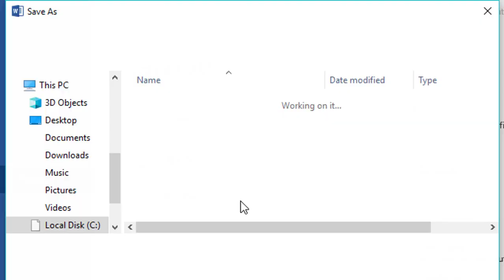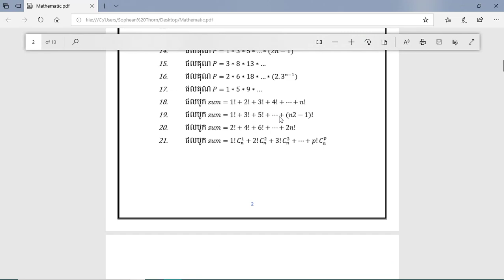របៀបបំប្លែងឯកសារពី Word ទៅជា PDF | Thorn Sophean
របៀបបំប្លែងឯកសារពី Microsoft word ទៅជាfile PDF